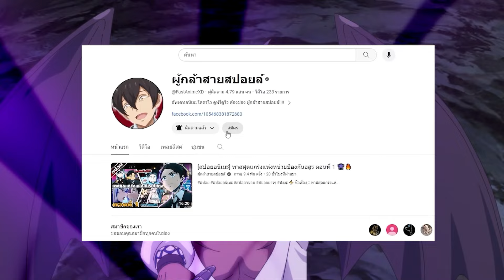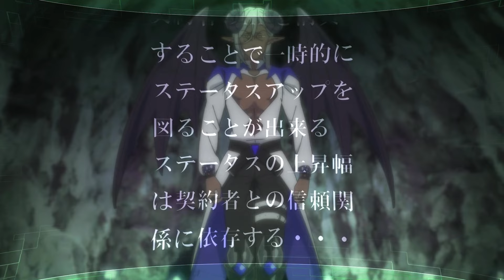สปอยอนิเมะ | ตำนานวีรบุรุษนักสำรวจที่เริ่มจากตัวประกอบ ตอนที่ 8 👾🌍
⚡ ชื่อเรื่อง ::  ตำนานวีรบุรุษนักสำรวจที่เริ่มจากตัวประกอบ